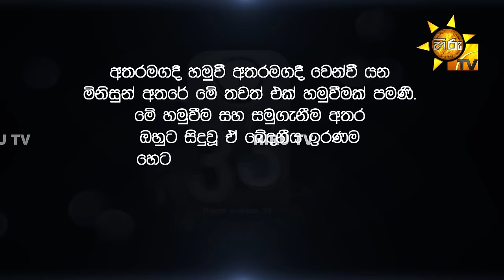Room Number 33 - 33 කාමරය | Episode 303 | 2024-03-20 | Hiru TV